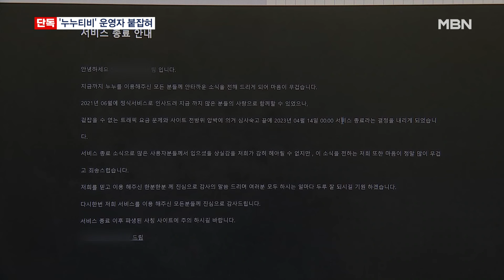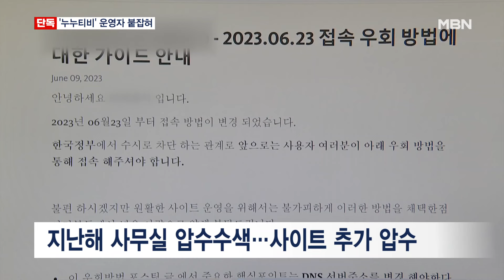[단독]불법 스트리밍 사이트 '누누티비' 운영자 검거…관련 사이트 모두 폐쇄[MBN 뉴스센터]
【 앵커멘트 】
  최신 국내외 영화와 드라마를 무료로 볼 수 있는 불법 사이트인 '누누티비'의 운영자가 검거됐습니다.
  누누티비는 불법 도박을 광고하며 막대한 수익을 올리기도 했는데요.
  관련 사이트도 모두 폐쇄됐습니다.
  한여혜 기자가 단독 보도합니다.

【 기자 】
  "누누티비 운영자를 검거했다."

  문화체육관광부는 불법 동영상 스트리밍 사이트 누누티비 운영자 A 씨를 어제(9일) 검거했다고 밝혔습니다.

  누누티비는 요금을 내야 볼 수 있는 국내외 영화와 드라마를 무료로 제공하는 불법 동영상 스트리밍 사이트입니다.

  주소를 바꿔가며 정부의 단속을 회피하다 지난해 결국 사이트가 폐쇄됐지만 여전히 최신 드라마가 게시된 사이트로 연결됩니다.

  문체부는 이들이 저작권법에 규정된 복제권과 전송권을 침해한 것으로 보고 있는데 업계에서는 이로 인한 피해가 약 5조 원에 달한다고 주장하기도 했습니다.

  누누티비가 불법 도박을 홍보하는 배너광고를 사이트에 올리며 얻은 수익이 300억 원대에 이를 것으로 추정되고 있습니다.

  지난해 10월 누누티비의 국내 사무실을 압수수색한 문체부는 이번에 운영자 A 씨를 검거하며 추가로 운영된 다른 불법 사이트들도 압수한 것으로 알려졌습니다.

- "(기존에는) 복제물 같은 걸 몰수한다는 규정이거든요.

  영상취재 : 이권열 기자
  영상편집 : 오혜진
  그 래 픽 : 김규민